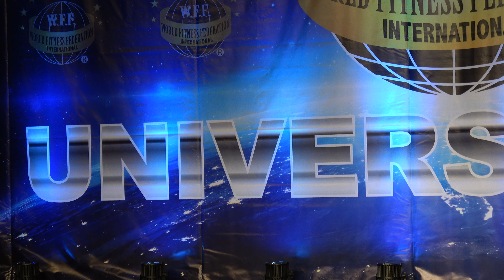Gustavo Bautista - Juniors - WFF Universe 2016